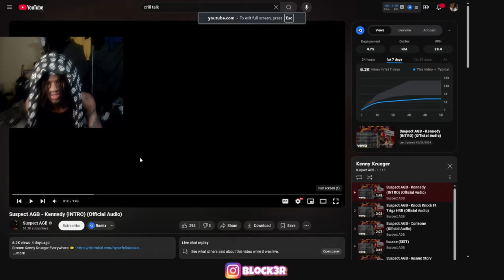Suspect AGB - 'Kenny Krueger' Album (REACTION)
Suspect (AGB) - Kenny Krueger